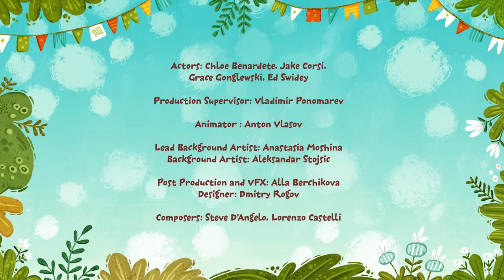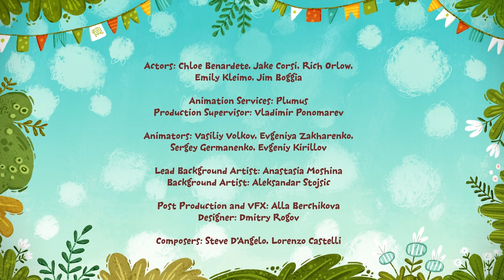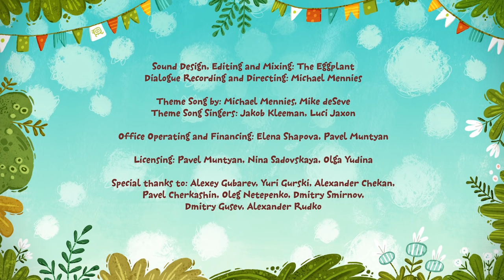That's the plan! - 🐾Kit^n^Kate🐾 - Cartoons for children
A group of Fuzzicles want to go see Fuzzy Fuzzbottom in concert, but their plans get ruined at every step – their car gets flat tires, then smashed by a tree. Even the bridge along the way collapses. Kit and Kate are determined to make sure the Fuzzicles can do what they planned and so they decide to take them to the concert in their Kittycopter. As things continue to go badly, the kittens keep insisting that have everything under control. It is only when they discover Fuzzy has lost his voice and has to cancel the concert do they understand you can’t control everything.